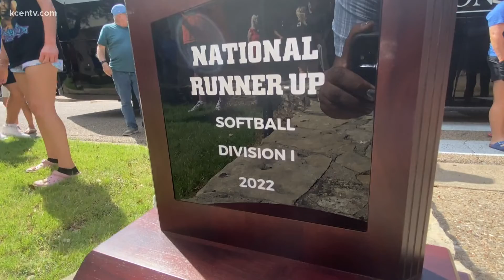Highlassies return home from Junior College World Series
After finishing as national runner-up, MCC's softball team arrived home in Waco on Monday.